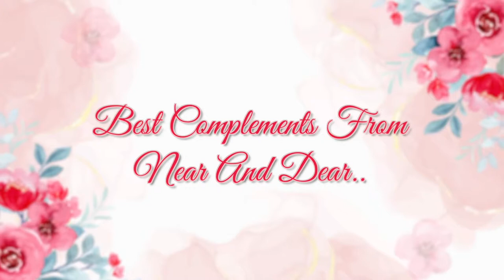MIDHUN KUMAR with RAMYA SHETTY RECEPTION CELEBRATION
SHUBHAMASTU GRAND EVENTS
(vijay jogu photography)
Shop No-108,
1st flore, Indupalli Estate,
Chinna Ghandi Bomma Center,
NUZVID
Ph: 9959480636